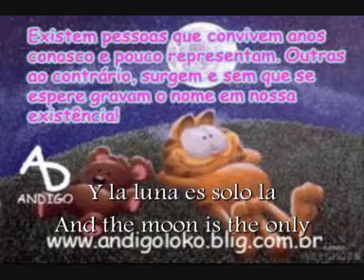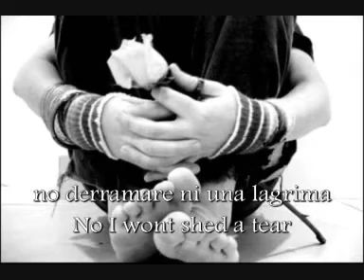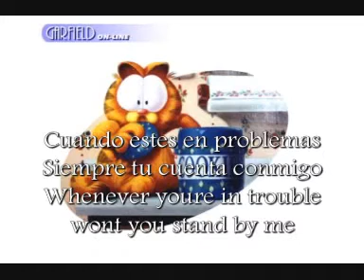John Lennon Stand by me con Subtitulos Cuenta conmigo